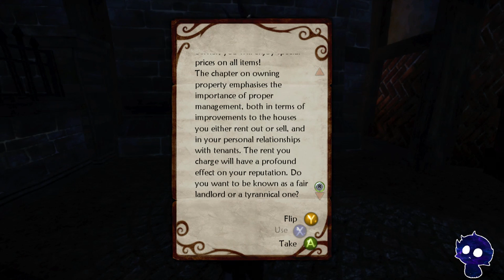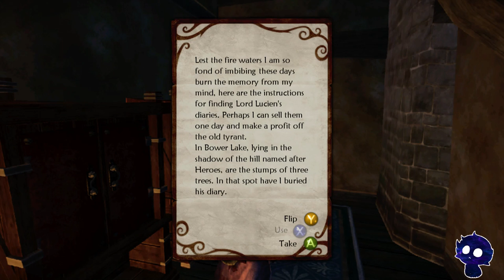Evna Plays Fable II The Evil Way Episode 13